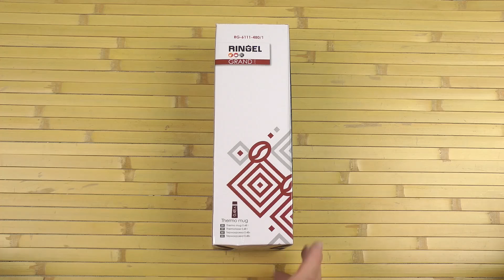Распаковка Ringel Grand 480 мл Шоколад RG-6111-480/2